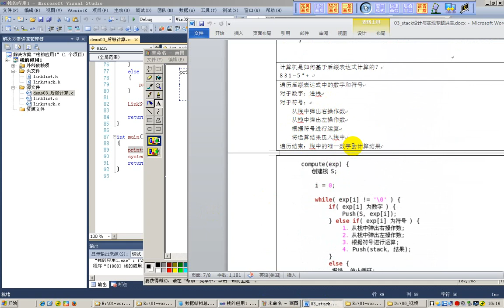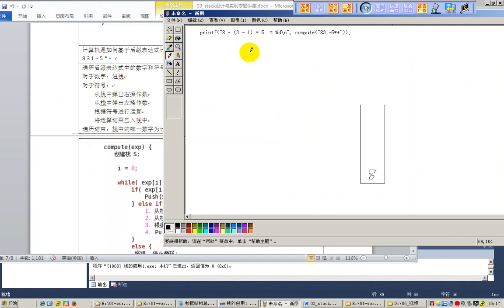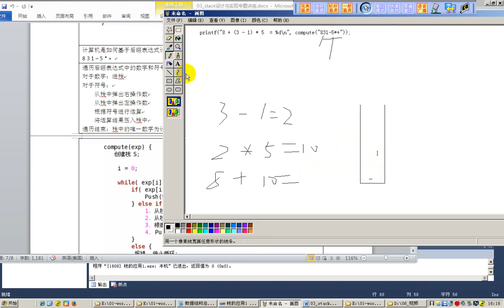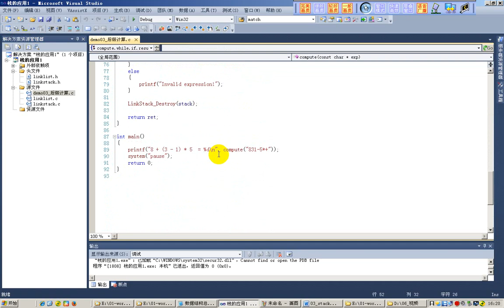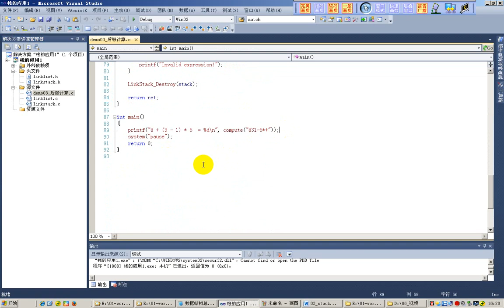36 栈的应用3 后缀计算